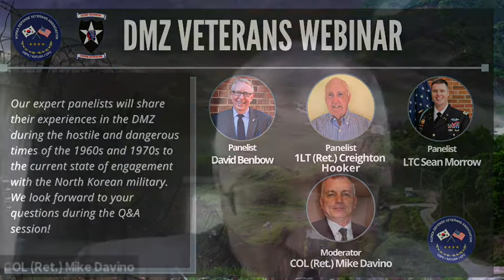What Did You Observe About the KPA Threat and the KPA Troop Behavior?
A dynamic webinar about Korea Defense Veterans who served in the de-militarize zone (DMZ) since the signing of the Armistice Agreement on July 27, 1953. Our expert panelists will share their experiences in the DMZ during the hostile and dangerous times of the 1960s and 1970s to the current state of engagement with the North Korean military.